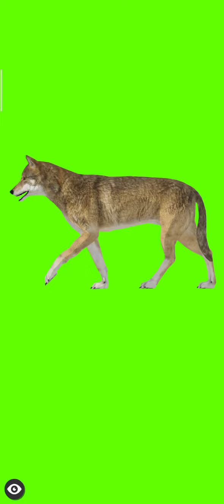Wolf Green Screen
Green Screen Wolf

green screen shot
cartoon videos makers can use this video in their videos and make animation videosgreen screen cartoongreen screen cartoon characterGreen screen goatgreen screen wolf bakragreen screen goatscartoon green screengreen screen effectsGreen screen statusgreen screen videonew green screen statusgreen screen status videoCartoon green screen no copyrightWithout copyright green screenSyeda & shah tvgreen screen animationfree green screen
@syeda&shahtv